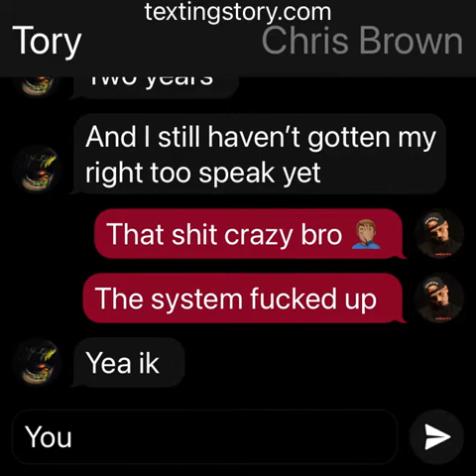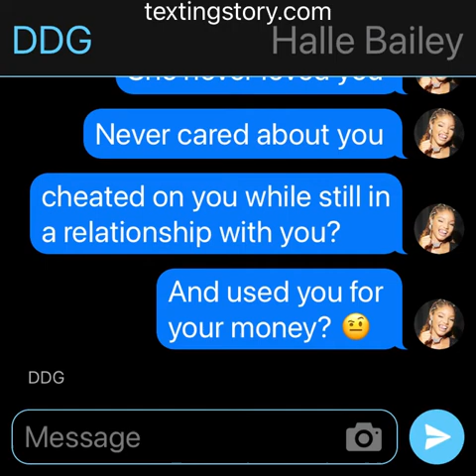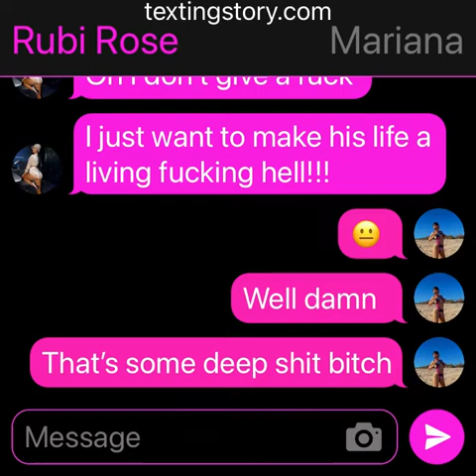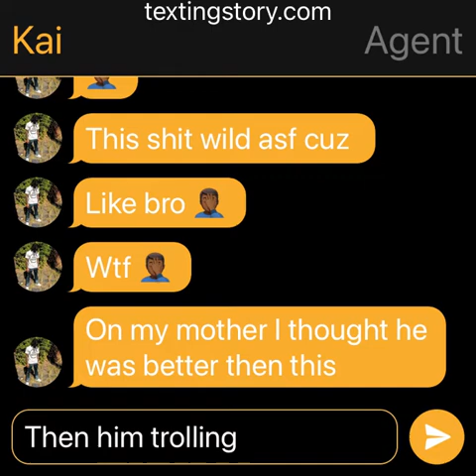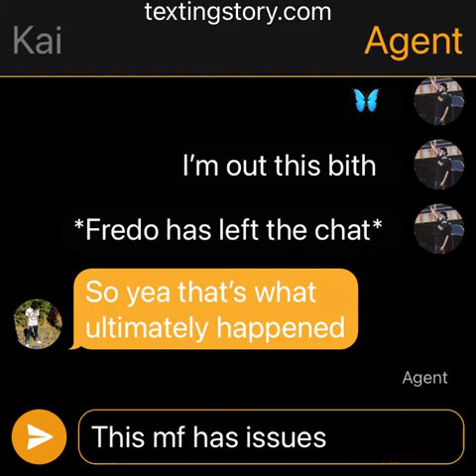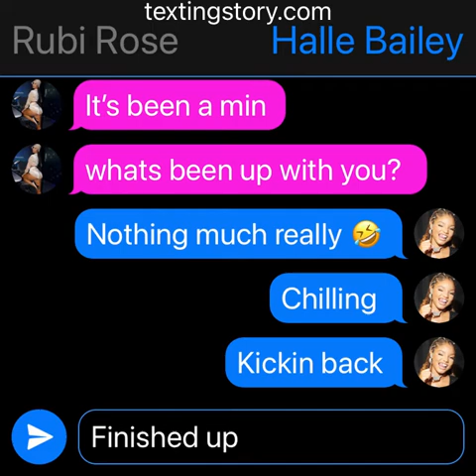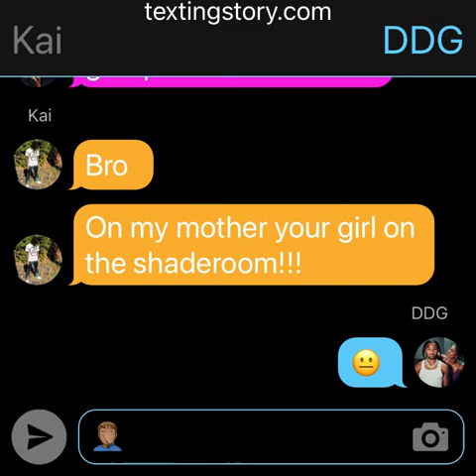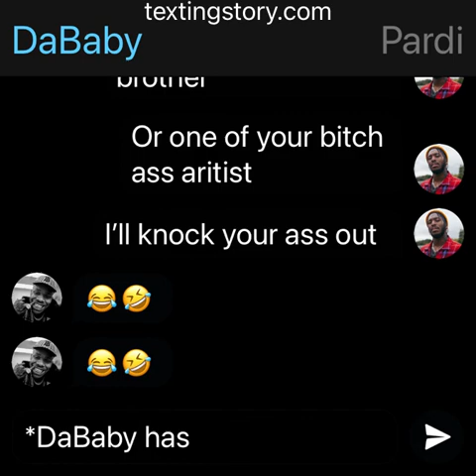Tory Lanez & Megan Thee Stallion Texting Story Part 7